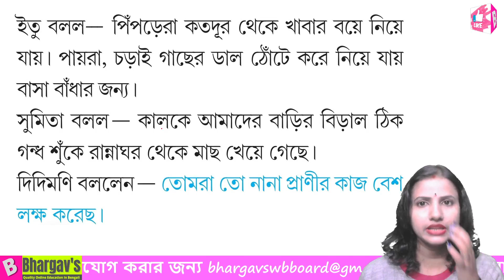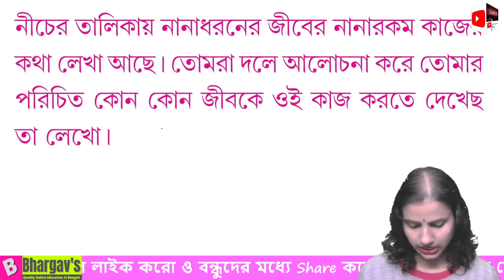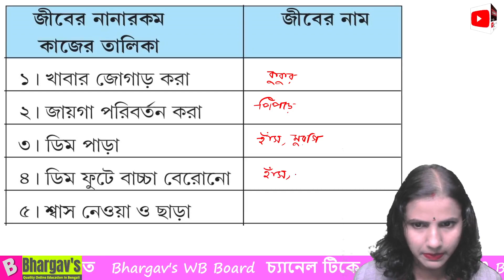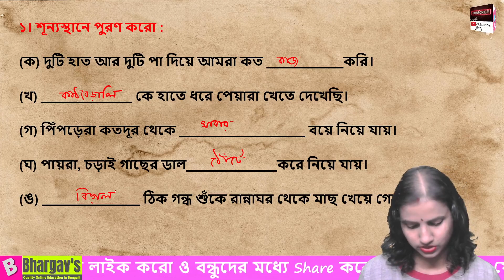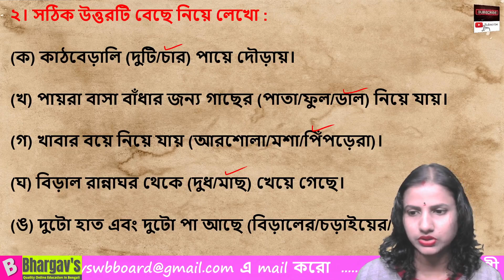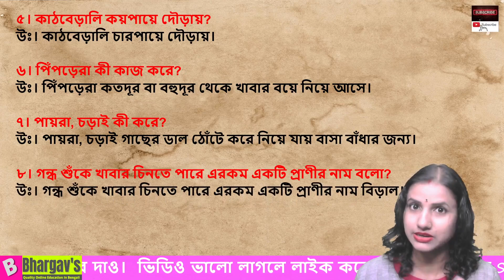1.2 . জীবের এত কাজ | পরিবেশের উপাদান | জীবজগৎ | আমাদের পরিবেশ - চতুর্থ শ্রেণী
1.2 . জীবের এত কাজ | পরিবেশের উপাদান | জীবজগৎ | আমাদের পরিবেশ - চতুর্থ শ্রেণী